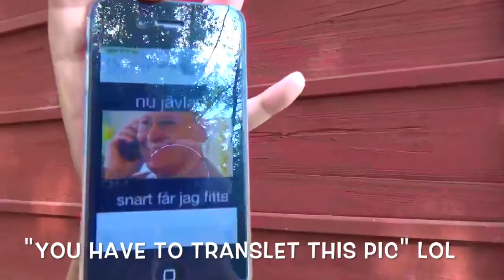DOING CHALLENGES WITH FRIENDS | CHUPPY BUNNY, I DARE YOU, WHAT IS IT #1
We had very good time! It was fun tho ^^
And thanks to my wonderful friends that want to make a video with me!
★ If u did enjoyed the vid, click the Like button! Thanks! ;) I really appreciate it.

My personal social media links:
­ ツ